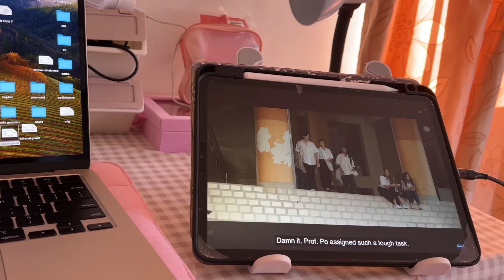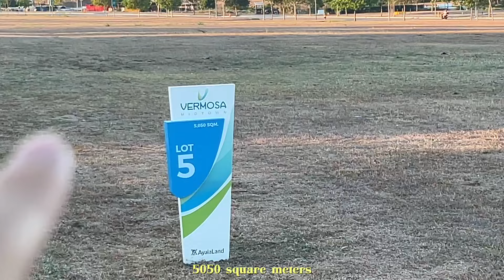MED SCHOOL VLOG • online week in med school, jog with me, meet up with high school besties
► Let’s Talk!